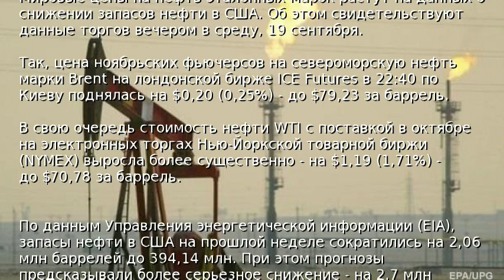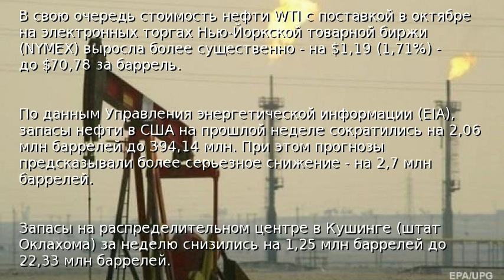Цены на нефть закрепились выше 79 долларов